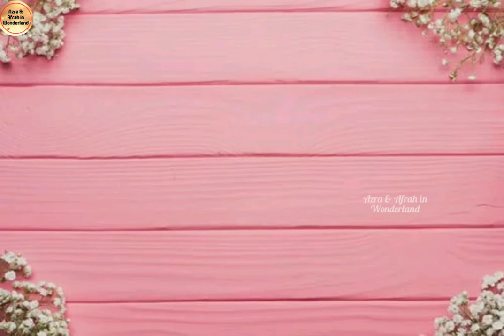TANDOORI CHICKEN WITH GARLIC NAAN || RAMADAN SPECIAL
This is a recipe of tandoori chicken with garlic naan. Try this recipe and tell us your feedback in comments below..!

Sauces recipe.:
Chilli mayonnaise-
INGREDIENTS-
1. MAYONNAISE
2. CHILLI FLAKES
3. SALT

METHOD:
1.ADD CHIILI FKAKES AND SALT TO THE MAYONNAISE AND MIX WELL.
2. READY!

Spicy raita-
INGREDIENTS-
1. CURD
2. LEMON
3. SALT
4. CORIANDRR AND MINT LEAVES
5. GARLIC
6. GREEN CHILLI

METHOD:
1. GRIND ALL THE INGREDIENTS TO THICK TEXTURE.
2. READY!

Stay home